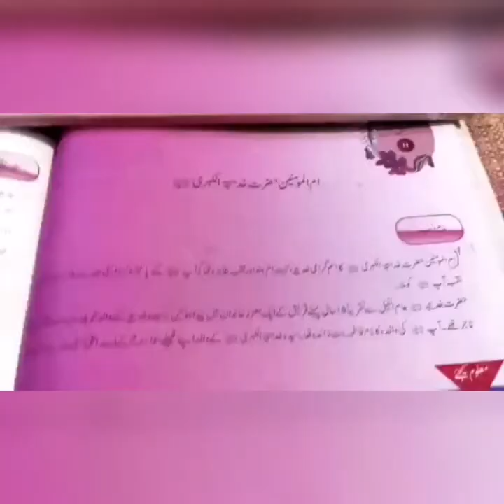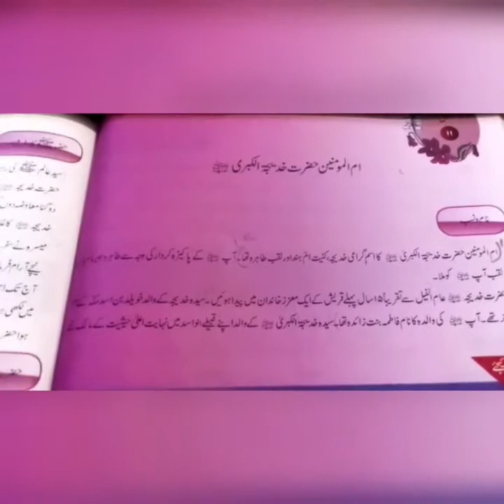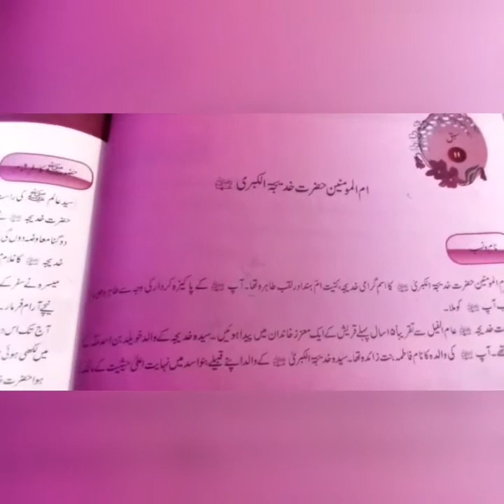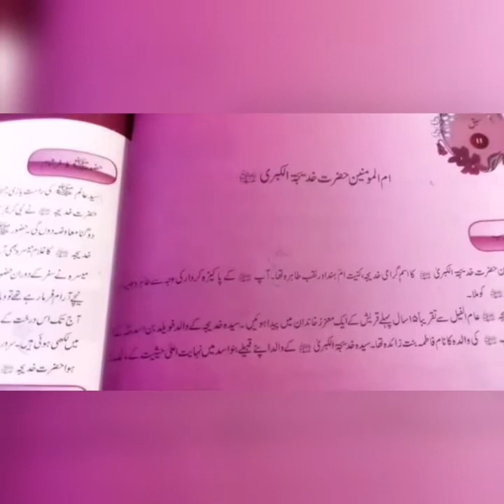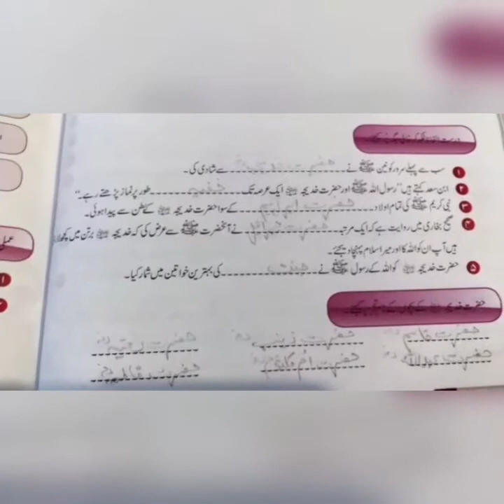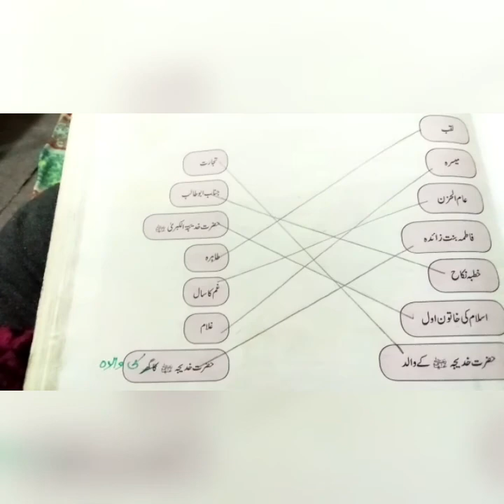ISLAMIAT LECTURE 11| CLASS 06 l MISS AMMARAH